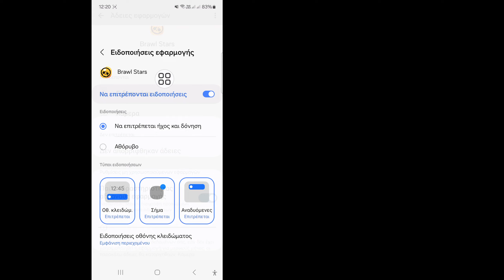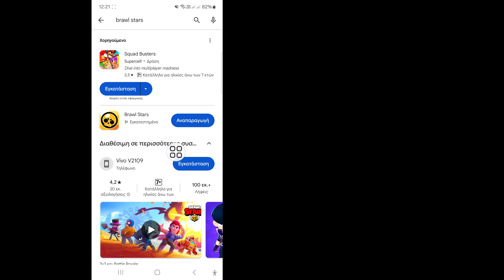Πώς να διορθώσετε το πρόβλημα "Αποτυχία σύνδεσης Brawl Stars. Δοκιμάστε ξανά αργότερα".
Εδώ, σε αυτό το βίντεο σας δείχνω πώς να διορθώσετε το πρόβλημα "Αποτυχία σύνδεσης στο Brawl Stars. Δοκιμάστε ξανά αργότερα".  Ακολουθήστε όλα τα βήματα μου εάν αντιμετωπίζετε το ίδιο πρόβλημα.  Αυτή είναι πολύ απλή και εύκολη μέθοδος.  Δείτε λοιπόν ολόκληρο το βίντεο.

Εάν έχετε οποιαδήποτε αιτήματα για σεμινάρια, ενημερώστε με στα σχόλια!  Θα σας το κάνω μέσα σε 1 μέρα.

 Σας ευχαριστούμε που παρακολουθήσατε ❤️